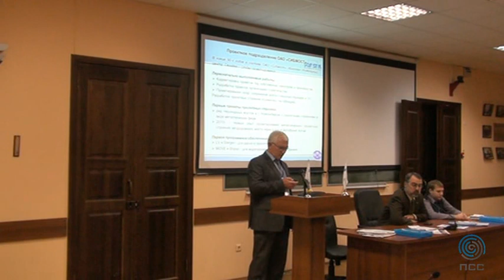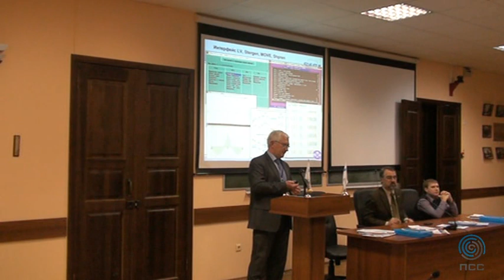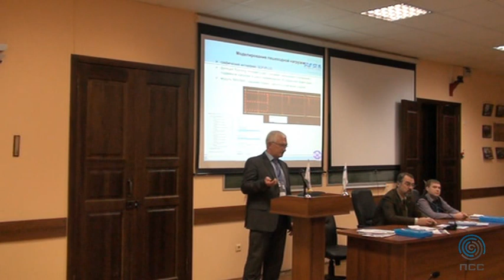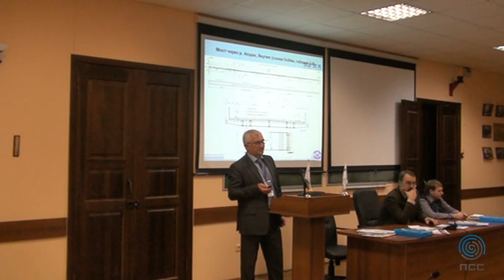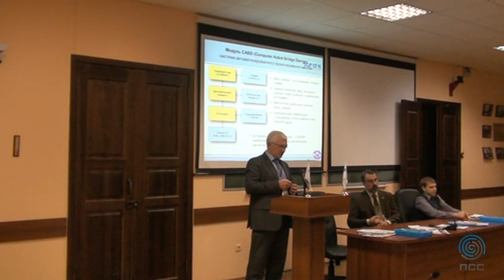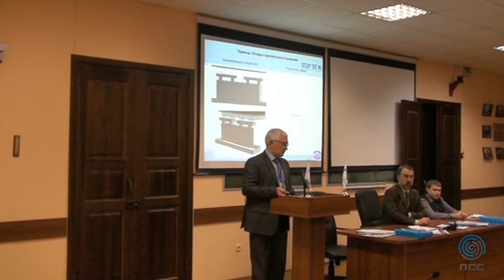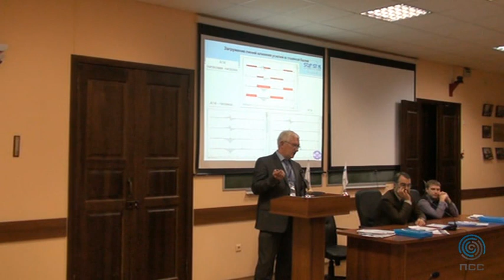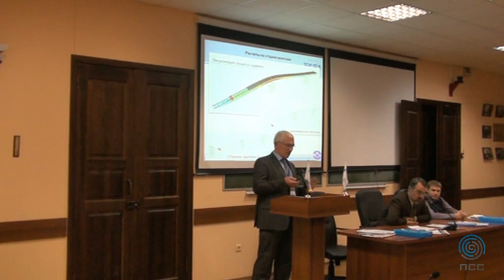Сибмост: Расчёт и проектирование мостов в SOFiSTiK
Дмитрий Цветков:  Опыт применения ПК SOFiSTiK для расчёта и проектирования мостовых конструкций на примере ОАО «Сибмост»